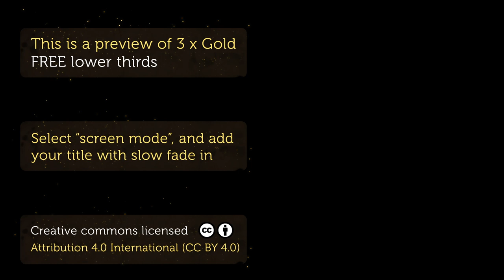FREE pack 3x lower thirds (Gold particles)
You may download this three lower thirds pack and use it even for commercial purposes, in this

Credits..
Motion graphic designer: Sergio Hernández

Details:
1920 × 1080p (Full HD)